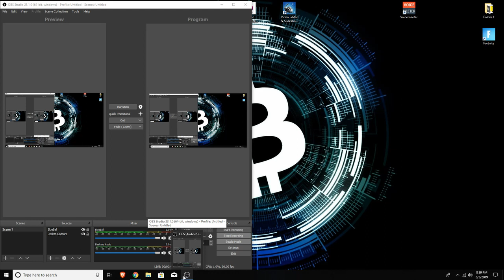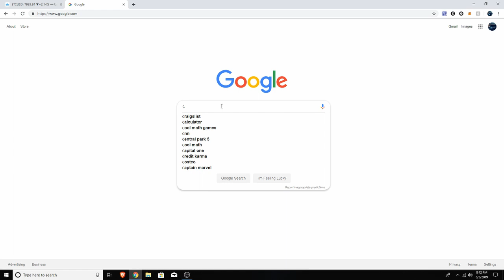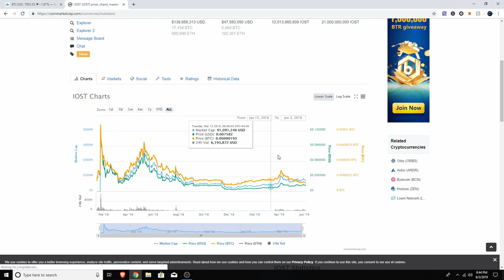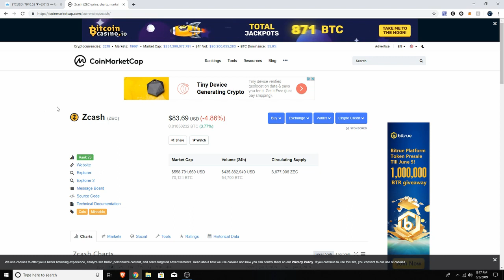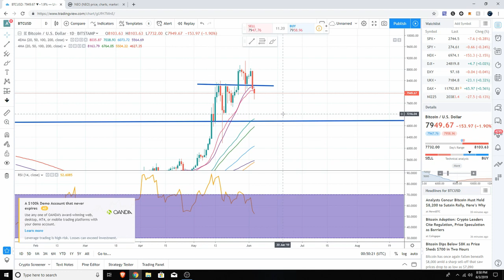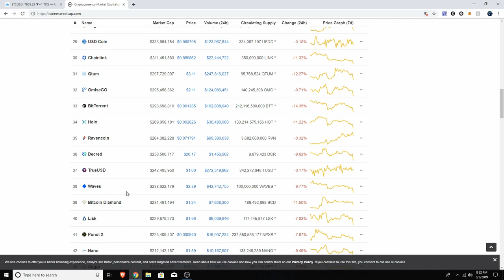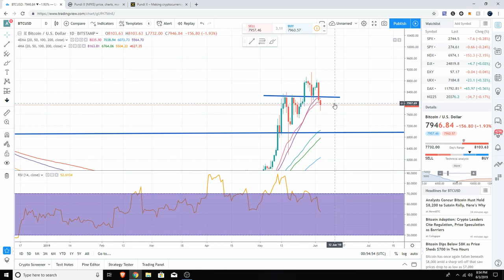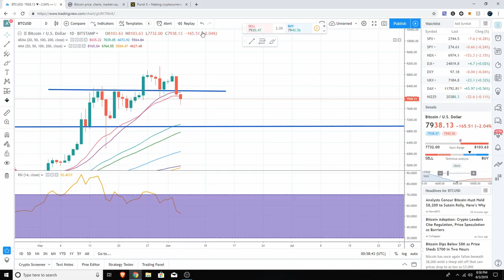BITCOIN DROPPING TO 6000$?? Correction TIME?